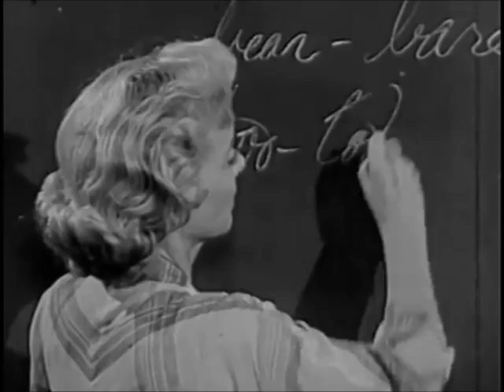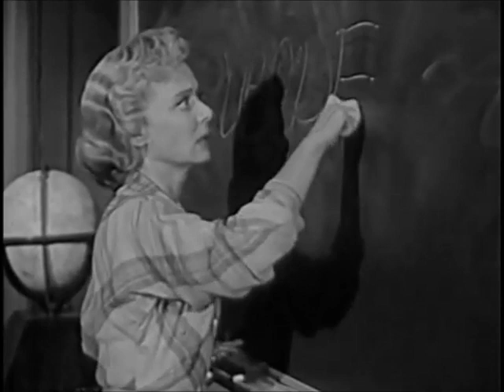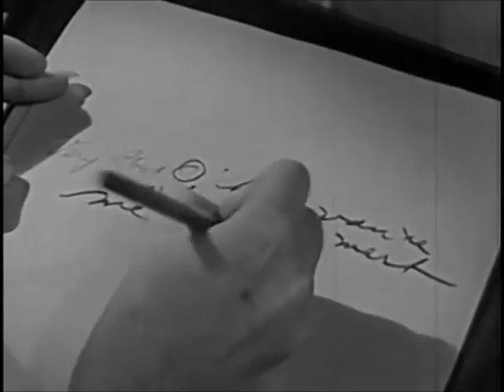One Step Beyond Season 2 Episode 8: Message From Clara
The gift of a brooch causes a woman (Barbara Baxley) teaching English to immigrants to write messages in a foreign language from a dead woman.